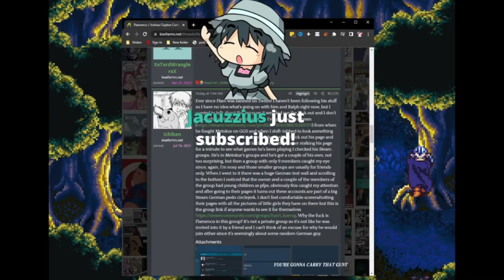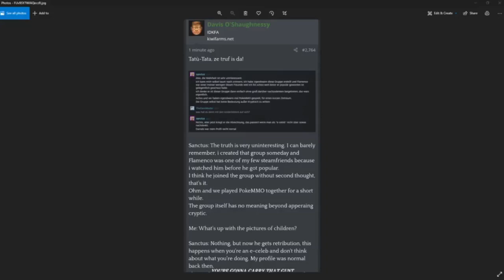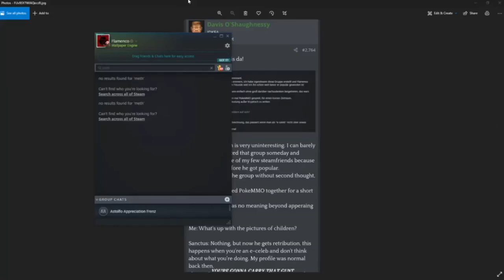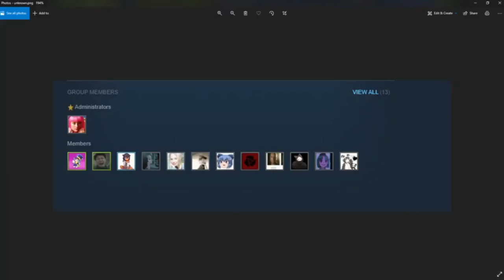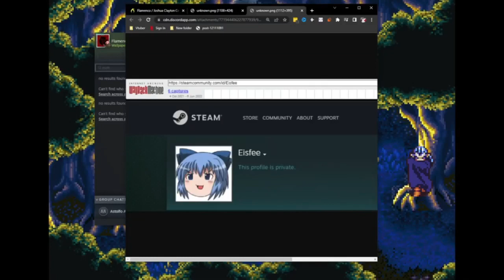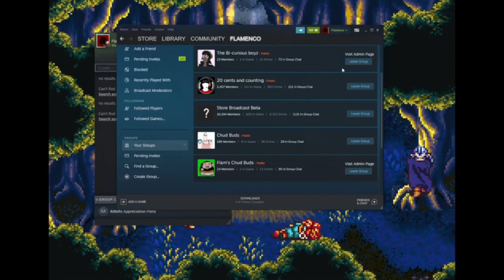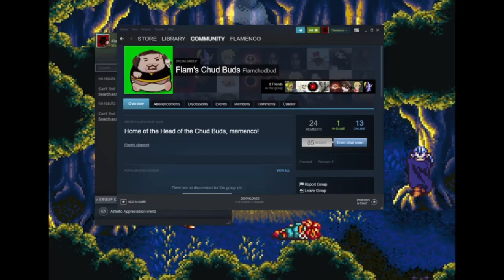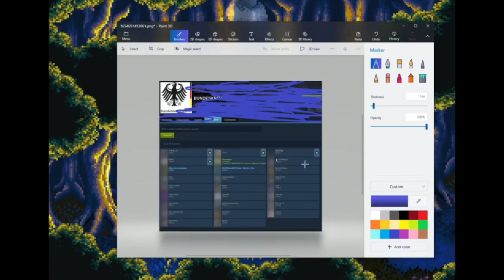Flamenco explains why he was in a sussy steam group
Go over the material yourselves, hear Flamenco's explanations, and make your own determination. This occured before Flamenco's appearnce on Kino Casino today.

Clip taken from:
Giving my account/ going on Kino Casino